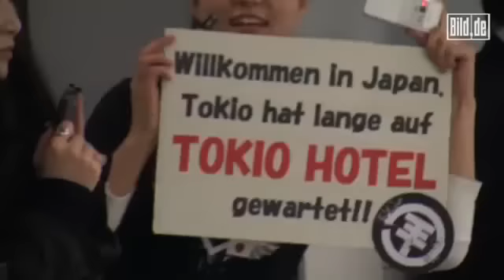Dirty Talk mit Tokio Hotel - Bild.de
TRANSLATION:
Guy: We have never seen Tokio Hotel this way. At their three-day-journey to Tokyo the boys show themselves from a completely different side again. At their arrival still having a surprisingly similar style [to his brother Tom], Bill showed his new look later. With a new hairstyle, close-cropped sides and teased top layer of hair. And not only that, also the tone among the brothers is different. Both swear as much as they can when signing autographs.

Bill: Psh!
Tom: Stop bubbling, or I'll give you a slug! ... Bill, I haven't signed there anywhere, you've changed the cards...
Bill: Tom, you have put them down here for me! Are you daft, or what?
Tom: You've got a screw loose, boy...
Bill: You have just put them down here for me!
Tom: I have not, they weren't for you!
-cut-
Tom: Just look at this!
Bill: Tom, I have not done this! Tell me, am I crazy? You have put them there for me!
Tom: Here, yes, and why haven't you signed it, when I had put it there for you? You are missing here!
Bill: Oh, me?
Tom: Now...?

Guy: And when they're just in full flow now, they also reveal some old stories...

Bill & Tom: That was in 2005! Or even 2006...
Georg: Well, definitely 2006...
Tom: And back then, the dear Georg was in love with Kelly Clarkson! ... Just admit it! I also admit that I once found Angelina Jolie pretty.
Georg (to Bill): I wonder why you even butt in, boy -- you want to f*ck Britney Spears!
Bill: So? Better than Gülcan, Georg!
*Twins laughing*
Tom: Gülcan... Nah, Collien! .
Tom: Or when we peed into Georg's bottle and he drank out of it afterwards... Oh, he doesn't even know yet?
Bill: Oops...

Guy: But afterwards the boys can control themselves again. At lunch they make peace.

Bill: Cheers to Tokio Hotel in the Tokyo Hotel.